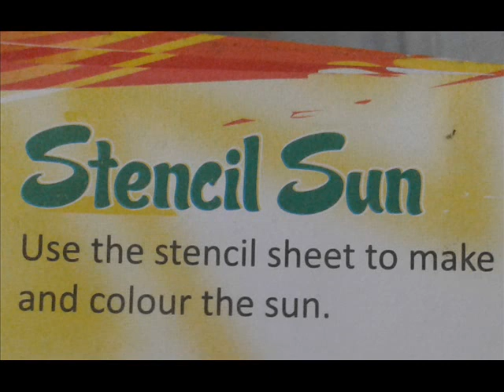sun with stencil and peacock with colour